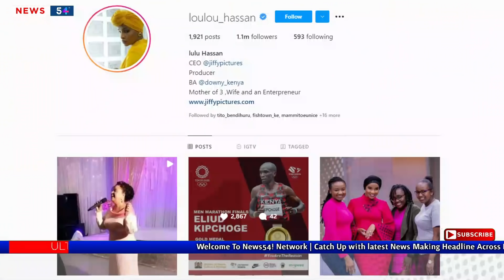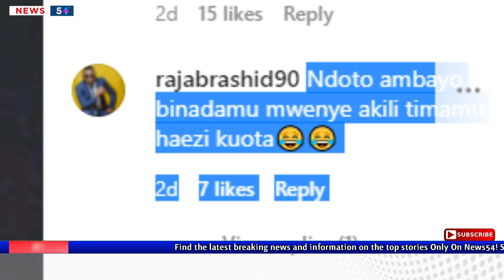Hi Ni Ndoto Kubwa! Citizen Tv's LULU HASSAN Left Kenyans Talking After She Made This Move| News54!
Citizen TV news anchor Lulu Hassan has attracted criticism on social media following her recent publication on the internet.

𝗔𝗕𝗢𝗨𝗧 𝗡𝗲𝘄𝘀𝟱𝟰!